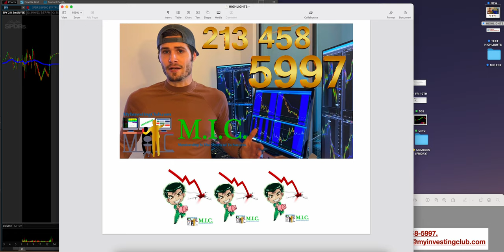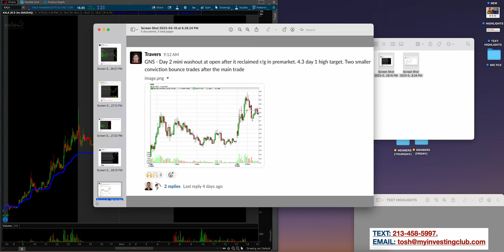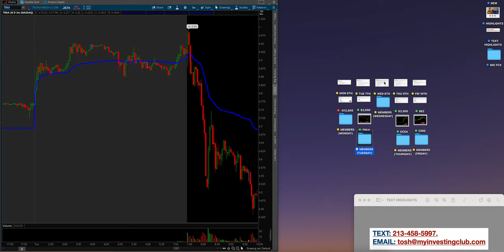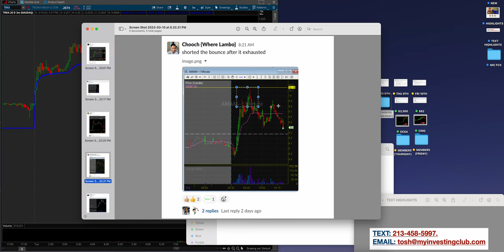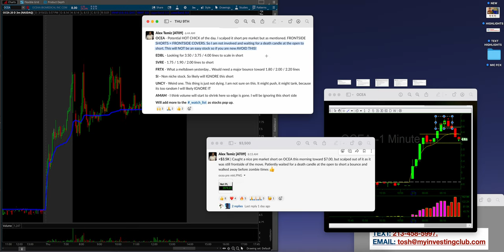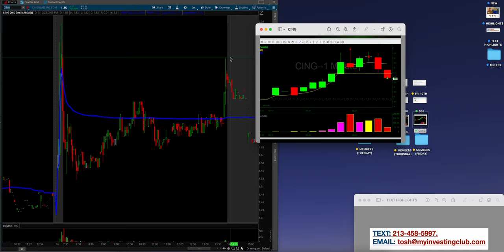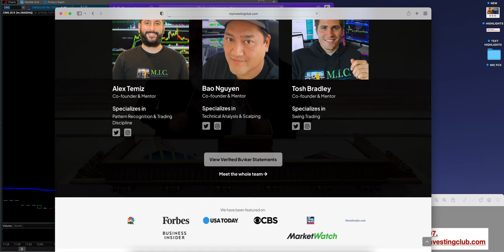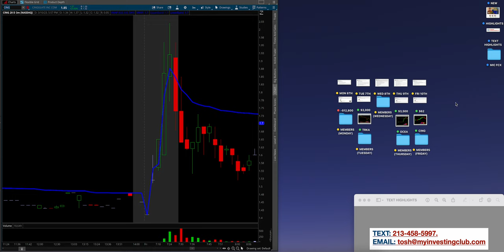-$6.2K Week | FRUSTRATING Week in The Stock Market | Top 5 Trades Of The Week